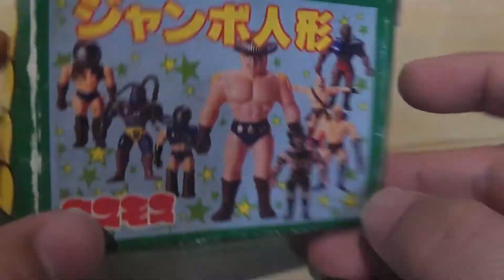超レア ジャンボ人形（キン〇マン消し） 懐かしコスモスガチャ紹介11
ワッキー貝山の懐かしのガチャガチャ紹介vol.11
10万個のガチャ所有から渾身レトロガチャ紹介